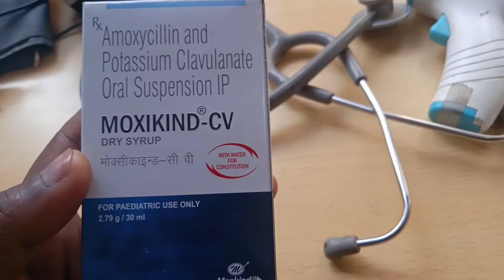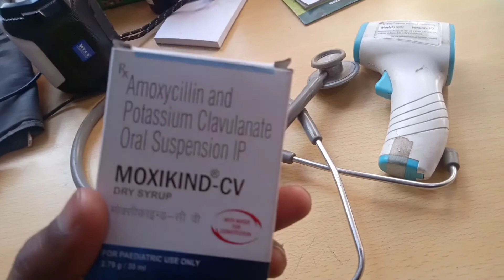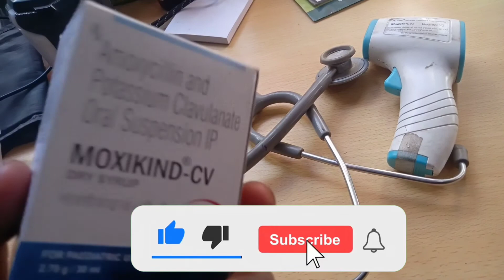खासी, जख्म सूखने में, सूजन कम करने में, बच्चो का antiboitic.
RAMBAN MEDICIN